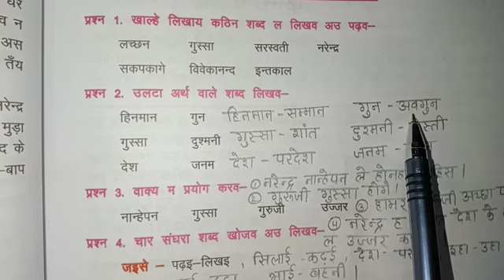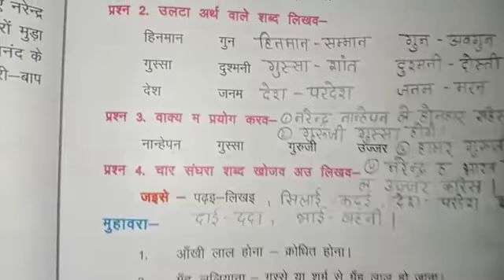कक्षा - 3 , हिंदी पाठ - 13 (होनहार लइका नरेन्द्र) प्रश्र और अभ्यास ।। साक्षी पंडा।।